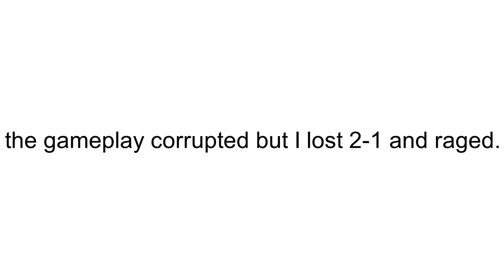FULHAM CAREER MODE FIFA 18 EP:3 KEBANO NEARLY SCORES 2 BANGERS !!!!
adrian is asian and ryan smells like fungus.